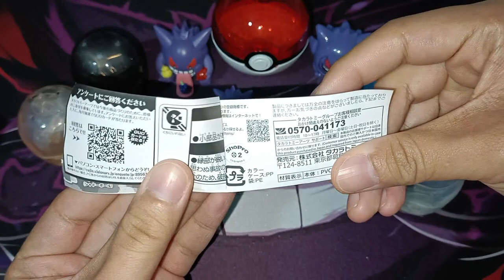[ASMR] Takara Tomy Gengar Gashapon Edition | Pokemon Gashapon Unboxing (No Talking)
Pokemon Gashapon Unboxing
Takara Tomy Gengar Gashapon Edition - All 5 Capsules

=== Gashapon, also known as gachapon, are vending machines that sell capsule toys and other tiny products for a few hundred yen almost everywhere in Japan. Gashapon toys is a distinctive feature of Japan and a compulsive type of amusement ===